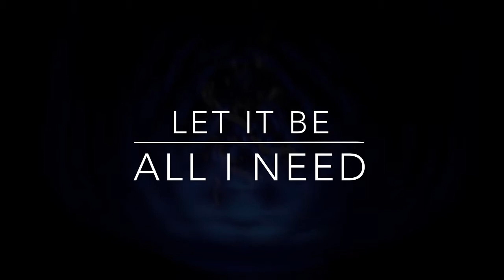Let it Be All i Need